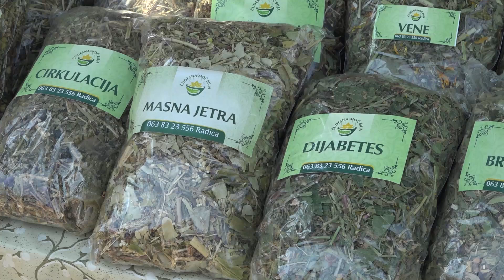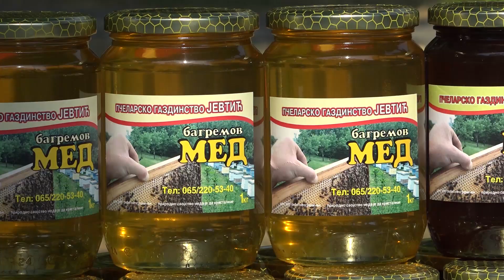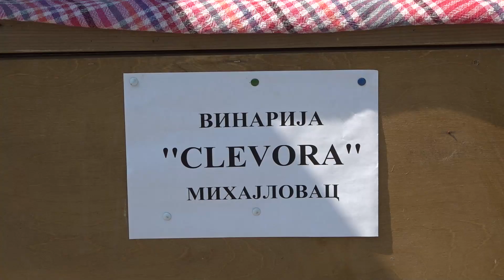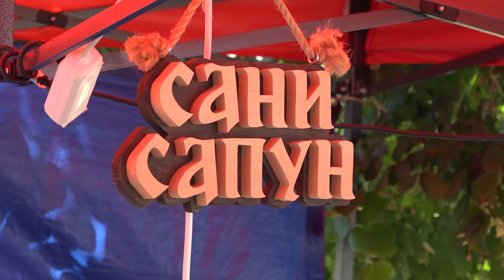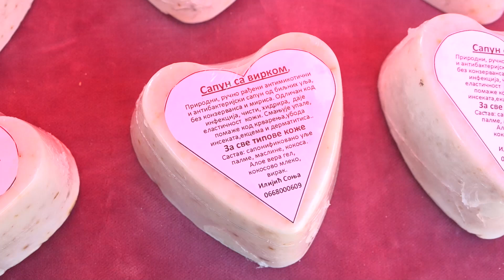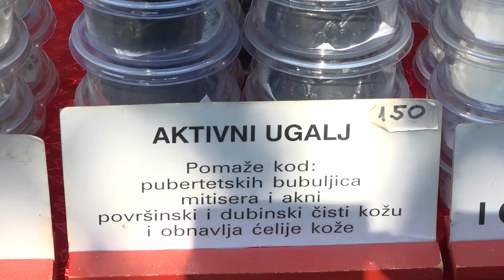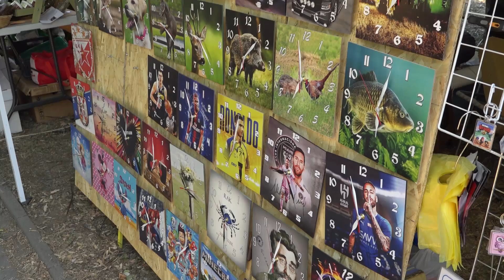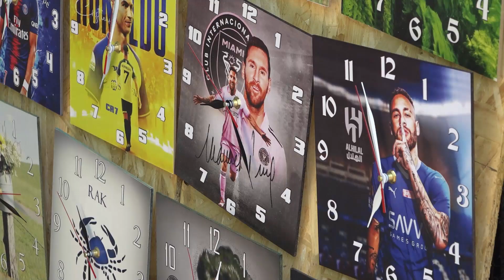Negotinske priče - oživljavanje kulturne baštine, epizoda 2: Sajam suvenira i starih zanata